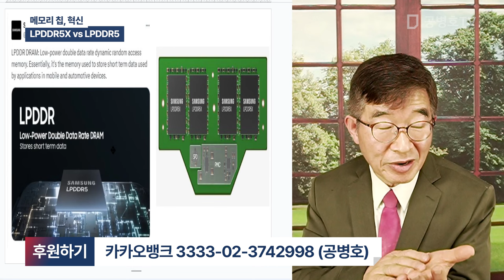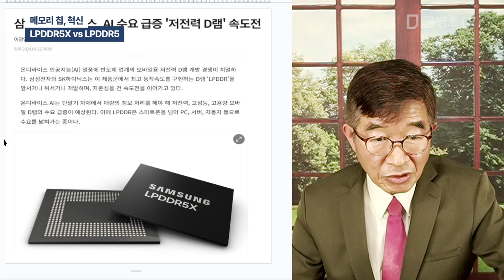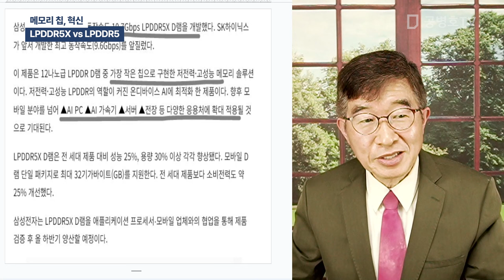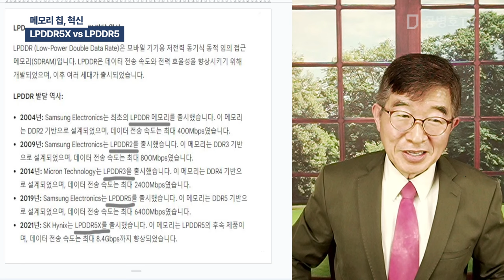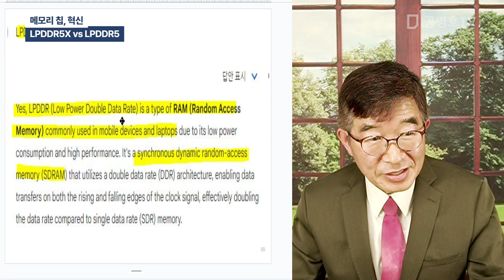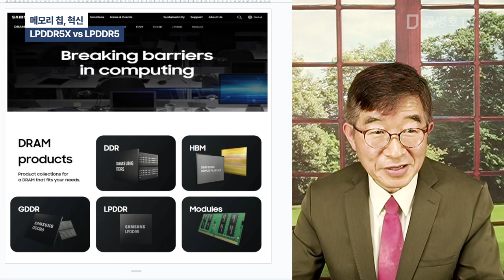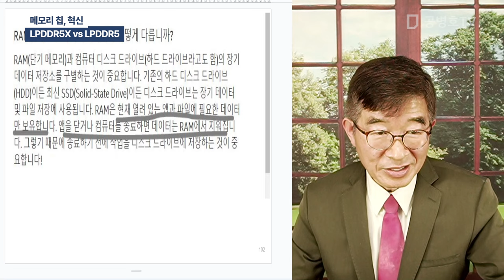메모리 칩, 혁신 / LPDDR5X vs LPDDR5 [공병호TV]